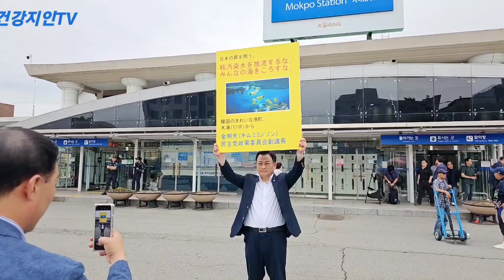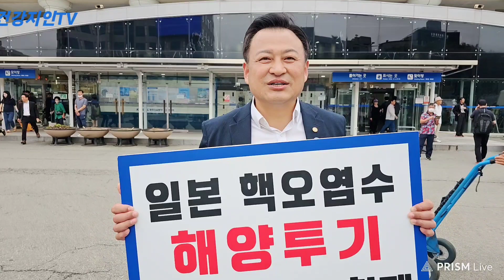[230830] 이재명 대표님과 함께 개혁할 김명선 총선후보(목포) 후쿠시마 핵오염수 해양투기 반대운동 지역에서 열심히 하고 있네요!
① 10:00 전남 현장 최고위원회의 / 전남도당 회의실 (전남 무안군 삼향읍 후광대로 274 4층)
② 14:00 후쿠시마 오염수 해양투기 규탄집회 / 목포역 광장 (전남 목포시 호남동 1-1)